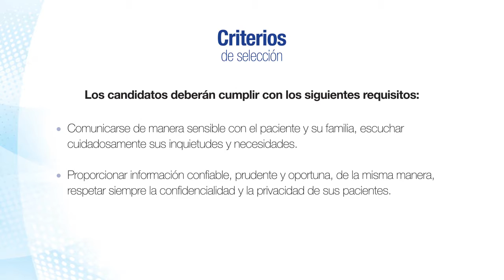Premio Humanismo en el Ejercicio Profesional 2018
La Fundación Santa Fe de Bogotá invita a los pacientes y a los
familiares de los pacientes a postular candidatos para otorgar
los reconocimientos a miembros del equipo asistencial que hayan
sobresalido por su actitud solidaria y comportamiento humanitario.